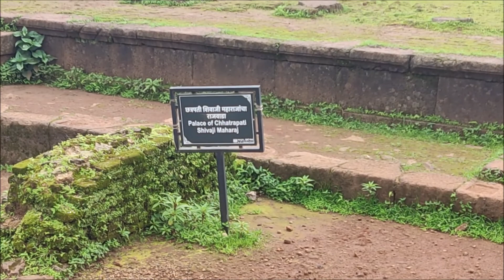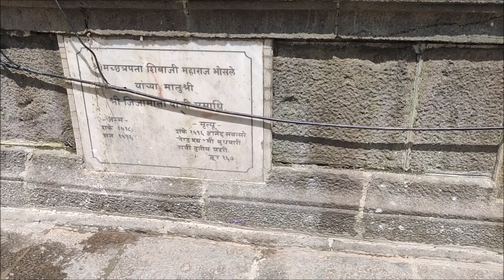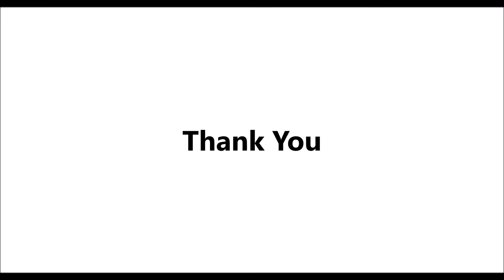स्वराज्याची राजधानी : रायगड I किल्ले रायगड I Raigad Fort I Raigad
स्वराज्याची राजधानी : रायगड
किल्ले रायगड